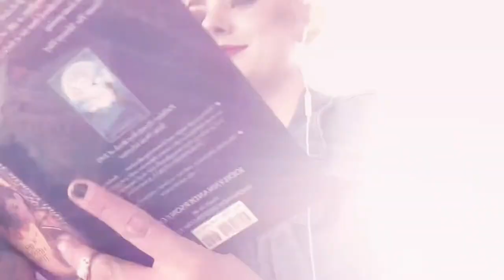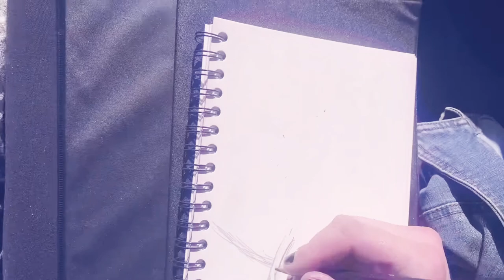Vlog #13 My birthday, job interview, dying hair! / LilibabyspicegirlCass Production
My birthday was okay I guess. I had a job interview. The highlight was the shot. And Mexican foooood of courseeeeee! Love love love it alllllllkl 🍼❤️💕🔮🎥⭐️🌼❄️📷😘🍷🍺😂

Love, LilibabyspicegirlCass

Aka Cassie 🤩